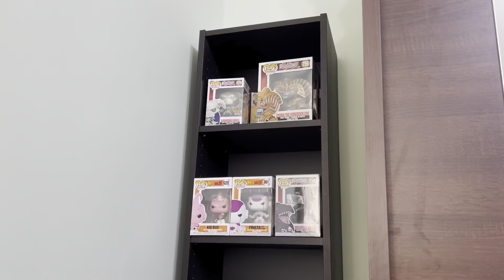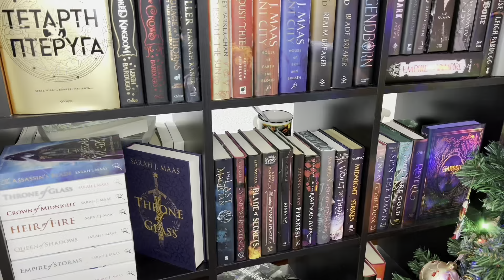✨Let’s Build My New Bookshelves📚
Σήμερα φτιάχνουμε επιτέλους την καινουρια μου βιβλιοθήκη και οργανώνουμε κάποια από τα βιβλία μου!
Νέο βίντεο την Κυριακή με τα βιβλιοπωλεία της Γαλλίας♥️✨

2. Ξενάγηση του 1ου βιβλίου
3. Ερωτήσεις σχετικά με το βιβλίο
4. 5+1 πράγματα για το 2ο βιβλίο της Νημφαιάς Ακαδημίας
6. Ξενάγηση του 2ου βιβλίου